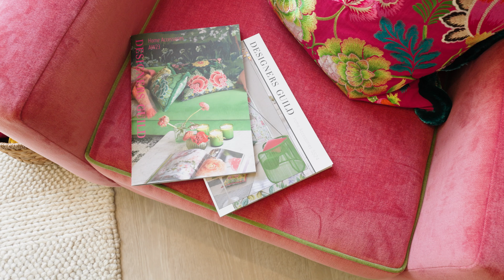bunnyhomes | honeysuckle | the watchmakers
This 2-bedroom semi-detached home is perfectly designed for modern-day living — both double bedrooms have ensuite bathrooms. The light and spacious lounge/diner overlooks the garden through a stunning wall of full-height windows and classic double doors.